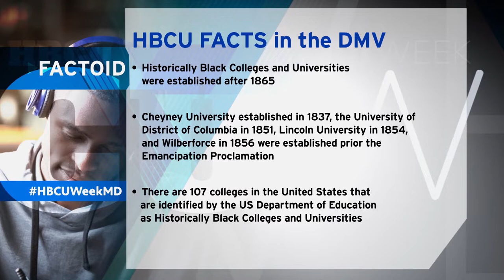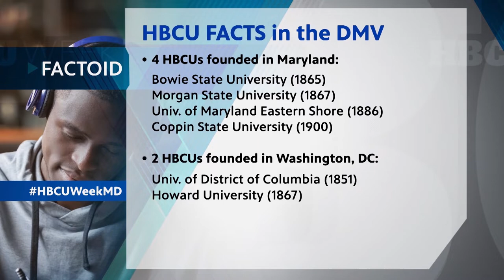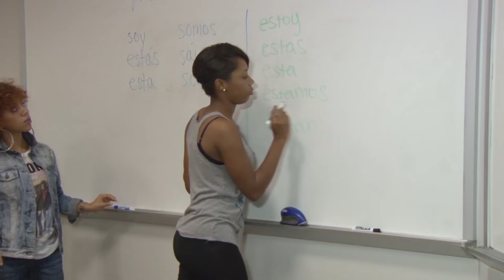HBCU Week 2022: University of Maryland Eastern Shore president, Dr. Heidi Anderson